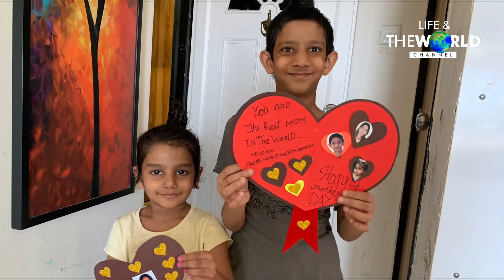Happy Mother’s Day | Mother’s Day greeting cards by kids